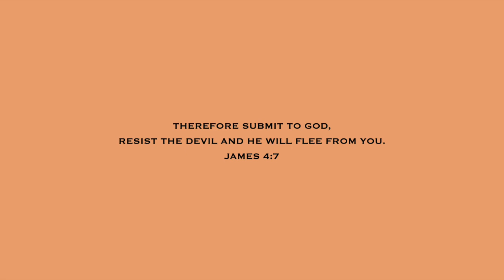TJ MAXX SHOP WITH ME 2022 | YELLOW TAG CLEARANCE SALE, HANDBAGS, SHOES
Come shopping for a shop with me walkthrough video at TJ Maxx for an ASMR shopping VLOG with me to find designer handbags and shoes in the yellow tag clearance sale! I do a virtual shopping walkthrough trip to find the newest items at the store. Come with me on this walkthrough! :)